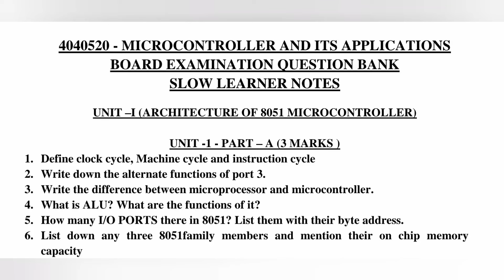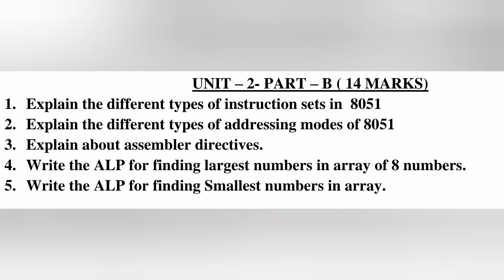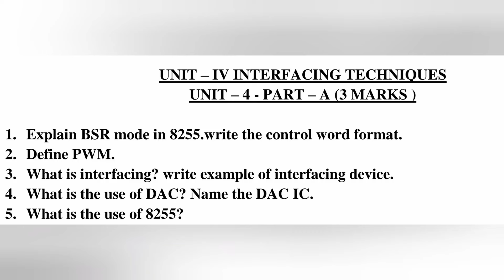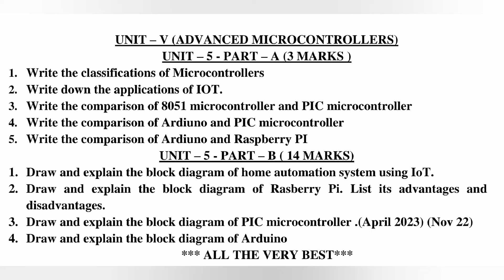4040520 - MICROCONTROLLER AND IT'S APPLICATIONS | ECE EEE | VERY VERY IMPORTANT QUESTION BANK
POLYTECHNIC AUTOMOBILE

CSE & IT 👇🏻👇🏻👇🏻

AUTOMOBILE DEPARTMENT

MECHANICAL ENGINEERING

EEE DEPT

ECE DEPARTMENT